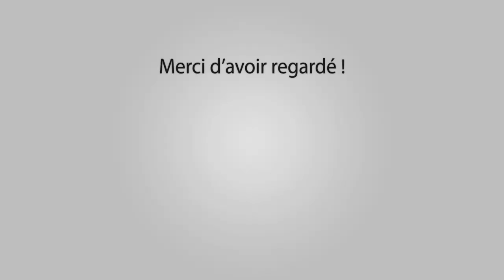MEYNES Bandido 01-07-2017 🐮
Manades La Vistrenque - Labourayre

Outro : YLLiBzify